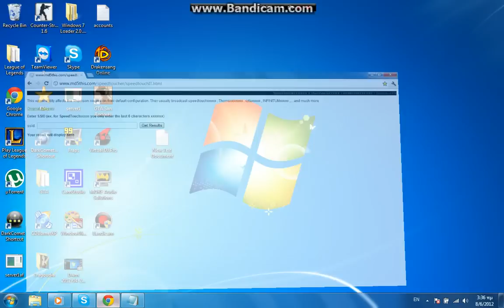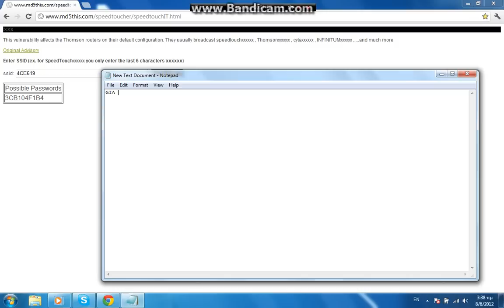THOMSON key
SONG: delyno-private love